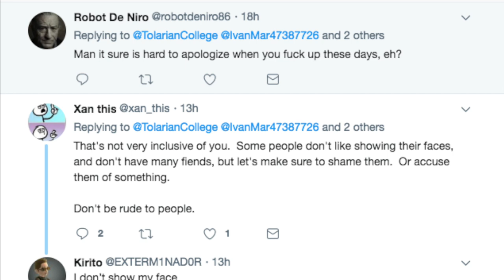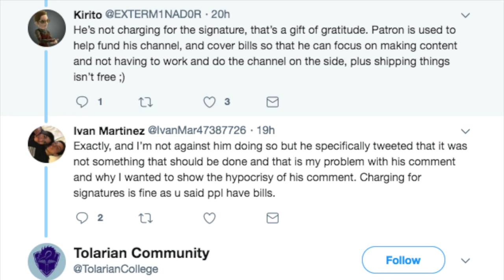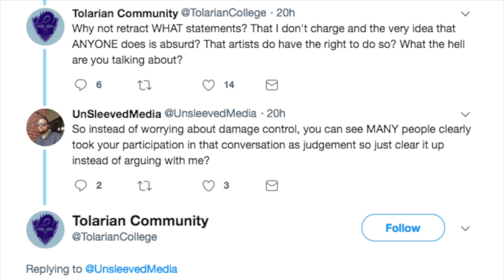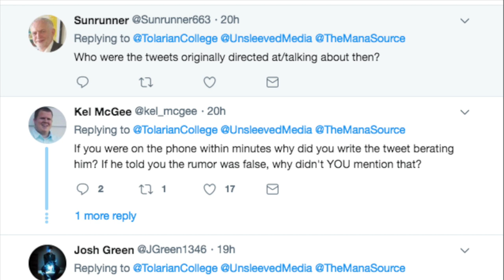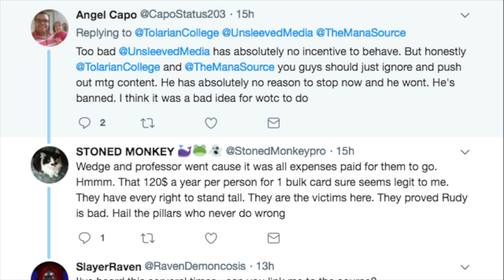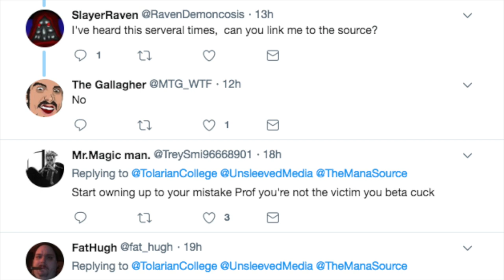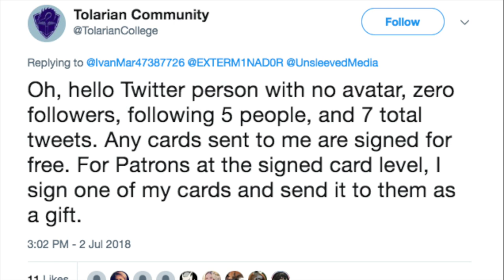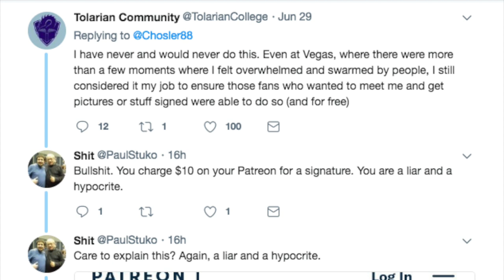Tolarian Community College vs 0 Follower Twitter Profile